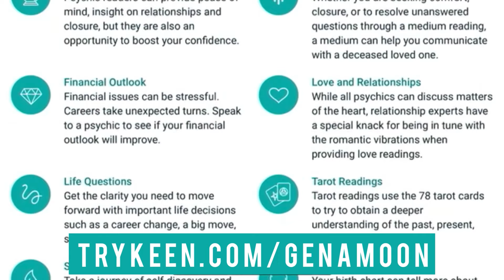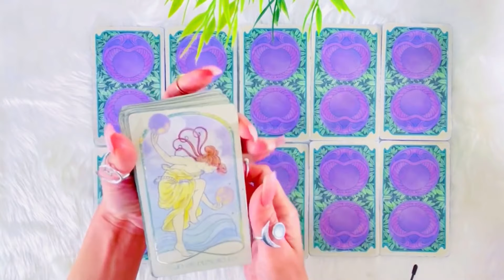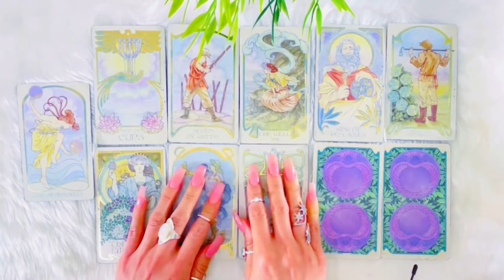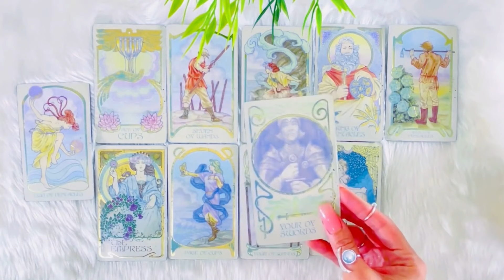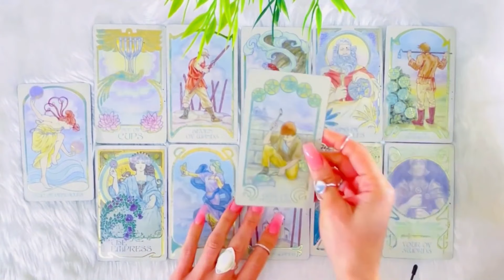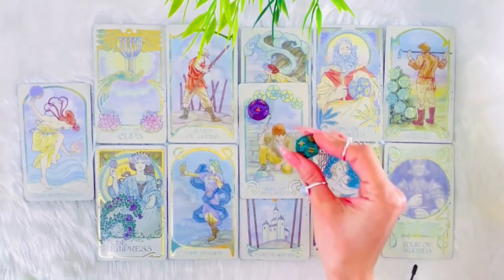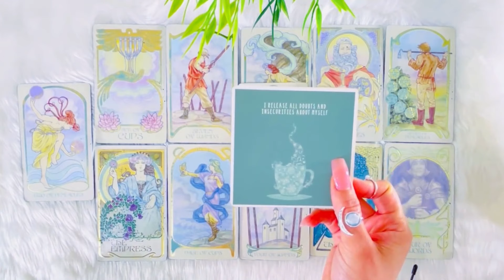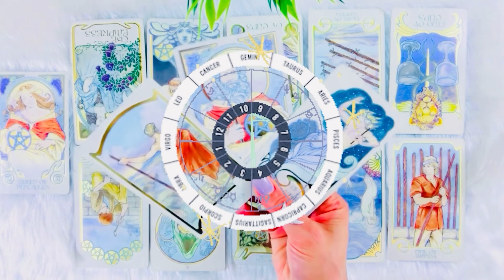😍GEMINI😍FATE IS CALLING YOU! THESE FEELINGS RUN DEEP AND YOU WILL SEE WHY IT'S HAPPENING 😱FEB 2023😱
0:00 Zodiac sign Intro
0:19 TryKeen.com
02:29 Main reading

⭐️ These timeless messages have no specific dates, if the message resonates with you, then this may be the message for you at this given moment.

⭐️FEBRUARY 2023 Monthly Readings Schedule ⭐️

🔥 Leo, Aries, Sagittarius: Thursday 31/1
💨 Libra, Gemini, Aquarius: Friday 1/2
💧 Pisces, Scorpio, Cancer: Saturday 31/1
🌳 Virgo, Taurus, Capricorn: Sunday 1/2

⭐️FEBRUARY 2023 Mid-Monthly Readings Schedule ⭐️

🔥 Leo, Aries, Sagittarius: Thursday 15/2
💨 Libra, Gemini, Aquarius: Friday 16/1
💧 Pisces, Scorpio, Cancer: Saturday 15/2
🌳 Virgo, Taurus, Capricorn: Sunday 16/2

Musician: iksonofficial